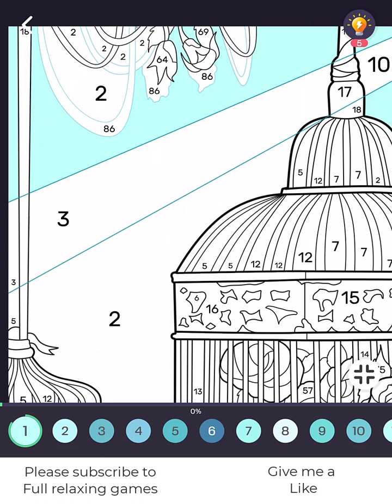Tap Color Pro 0029 - Birdcage Blooms: A Colorful Coloring Experience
English:
Step into a world of vibrant creativity as we color intricate birdcages filled with an array of colorful roses. Join us in this captivating coloring adventure that promises to awaken your artistic spirit.

French:
Entrez dans un monde de créativité vibrante alors que nous colorions des cages à oiseaux complexes remplies d'une variété de roses colorées. Rejoignez-nous dans cette aventure de coloriage captivante qui promet d'éveiller votre esprit artistique.

Italian:
Immergiti in un mondo di creatività vibrante mentre coloriamo intricate gabbie per uccelli riempite di una serie di rose colorate. Unisciti a noi in questa avventura di colorazione avvincente che promette di risvegliare il tuo spirito artistico.

Portuguese:
Adentre um mundo de criatividade vibrante ao colorir intricadas gaiolas de pássaros repletas de uma variedade de rosas coloridas. Junte-se a nós nesta cativante aventura de colorir que promete despertar seu espírito artístico.

Spanish:
Adéntrate en un mundo de creatividad vibrante mientras coloreamos intrincadas jaulas de pájaros llenas de una variedad de rosas de colores. Únete a nosotros en esta cautivadora aventura de colorear que promete despertar tu espíritu artístico.